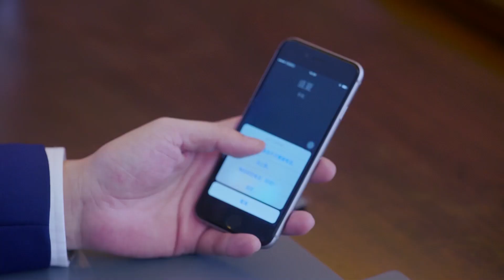女儿闪婚，母亲又惊又喜，立马提出见便宜女婿！